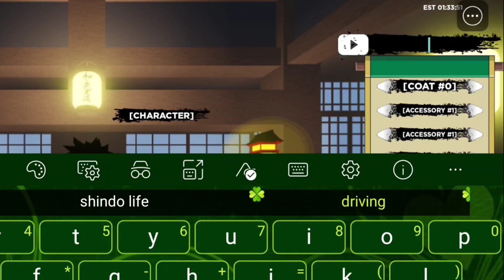*NEW* ALL WORKING CODES FOR SHINDO LIFE 2022 - SHINDO LIFE CODES 2022 - CODES FOR SHINDO LIFE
ALL NEW REDEEM CODES FOR SHINDO LIFE 2022 - SHINDO LIFE CODES 2022 - CODES FOR SHINDO LIFE

Related Queries -)
1) shindo life codes
2) shindo life roblox
3) all working shindo life codes december 2022
4) shindo life codes rell coins
5) shindo life free vip server codes
6) shindo life codes for spins
7) shindo life free spins code